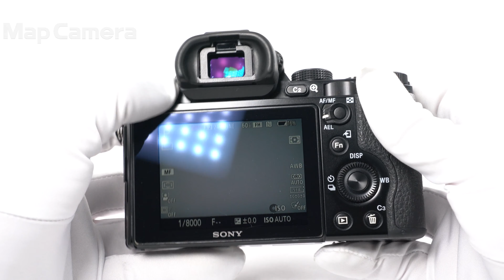SONY (ソニー) α7ボディ ILCE-7 良品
SONY (ソニー) α7ボディ ILCE-7

【付属品】
ストラップ・マイクロUSBケーブル・バッテリー・ACアダプター・

フルサイズミラーレスの新時代の幕を開けた革命的存在
あらゆるメーカーのレンズを使えるというこれまた革命的な個性で、一度は誰もが一度は手にする存在になりました

【外観】背面液晶下部にヒビ割れがあります。外観に通常使用に伴う使用感ありますが、実用品としておすすめの商品です。